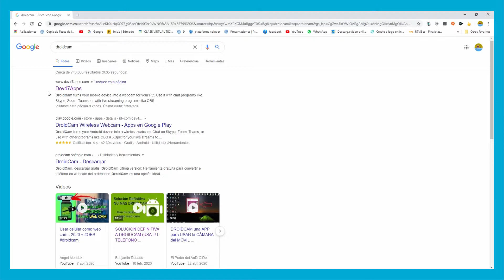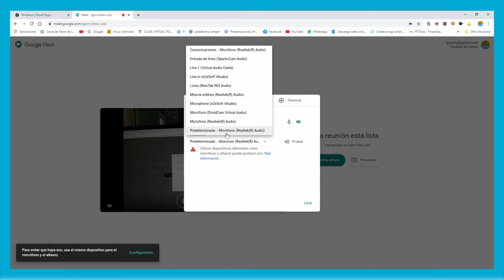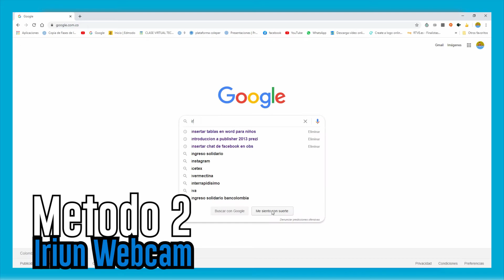CÁMARA DE TU CELULAR COMO WEBCAM EN PC DE ESCRITORIO PARA TUS CLASES VIRTUALES 2020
METODO 1 - DROIDCAM

NOTA:  Estos dos métodos también funciona conectándolos vía cable USB